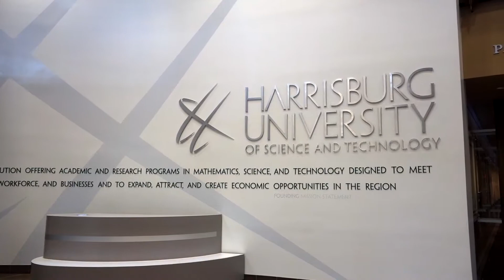Harrisburg University of Science and Technology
There’s so much that’s great about Harrisburg University. It’s hard to choose what’s the best reason to attend college here.  Learn more about HU and what makes us a special place